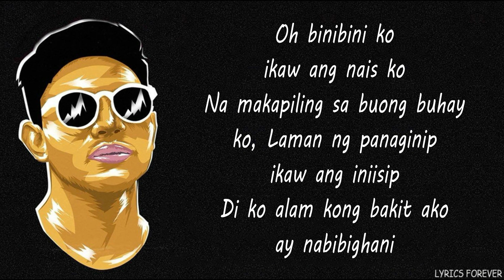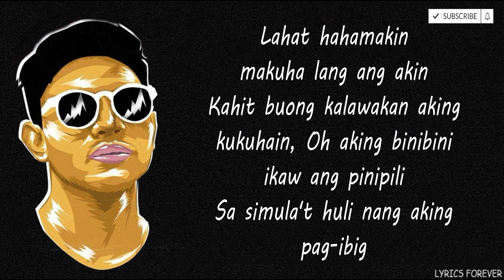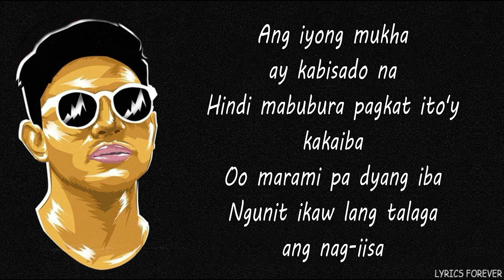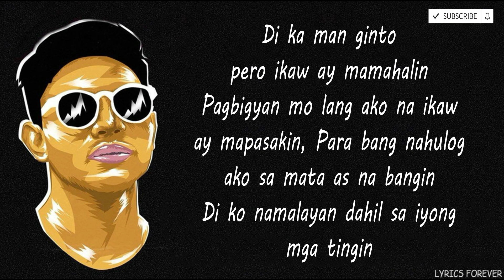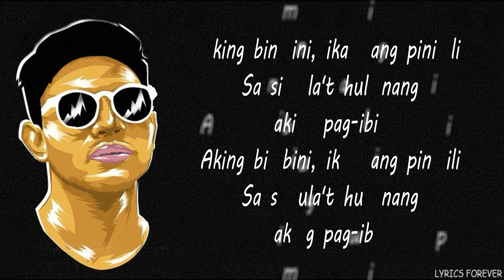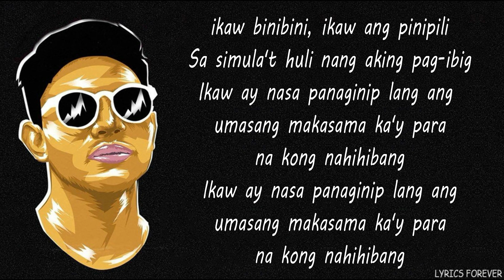MARIKIT - Juan , Kyle (Ikaw ang Binibini na ninanais ko) Lyrics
🎶   "LYRICS FOREVER"  🎸